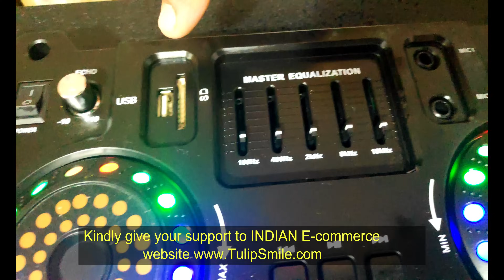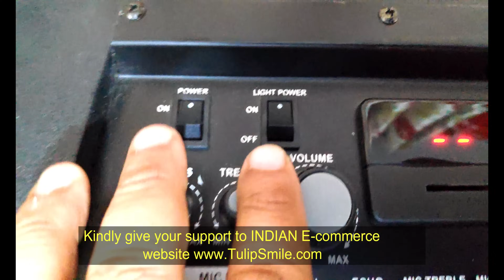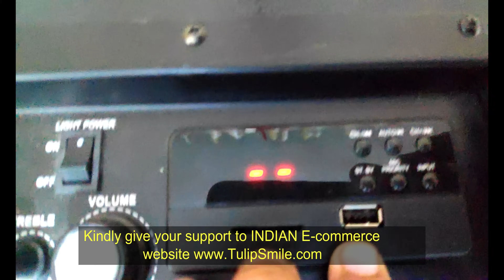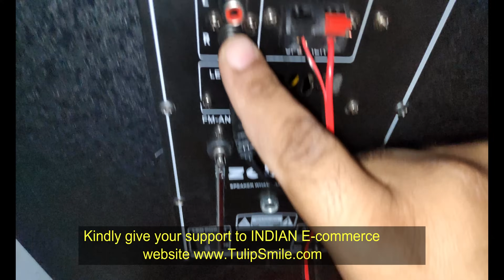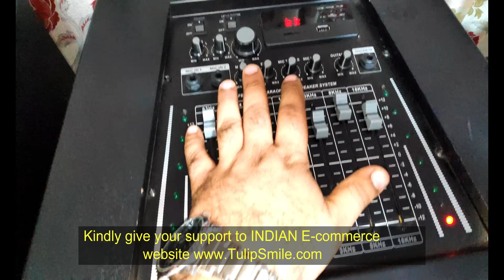🔥 Comparison video of Zebion POP Vs Zebronics 2x15L PRO DJ speaker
This is just comparison video of Zebion POP Vs Zebronics 2x15L PRO DJ speaker. Kindly refer below link for product purchase:

Zebronics dragon speaker:

 zebronics 9500 tower speaker

COD is available with us. Kindly give your support to INDIAN E-commerce